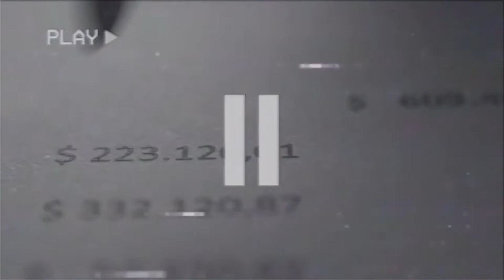UK Challenger Bank Facilitates Loan Access With Credit Builder Tool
Speaker details:
- Norris Koppel: Founder & CEO, Monese
- Garrett Cassidy, VP of Credit Strategy, Monese